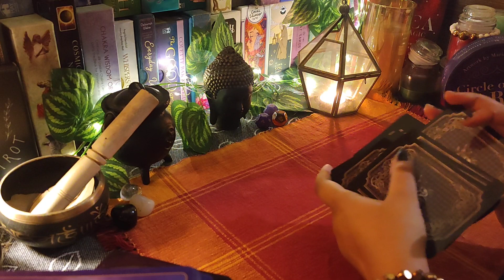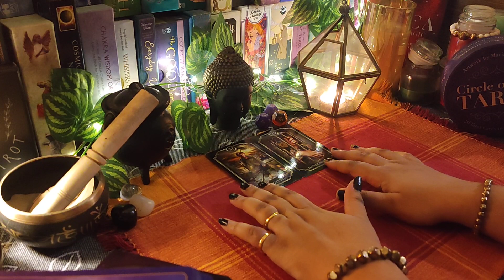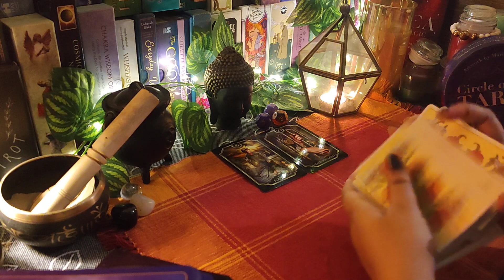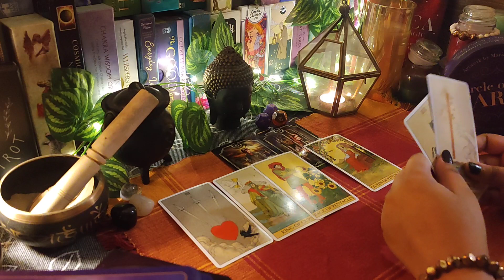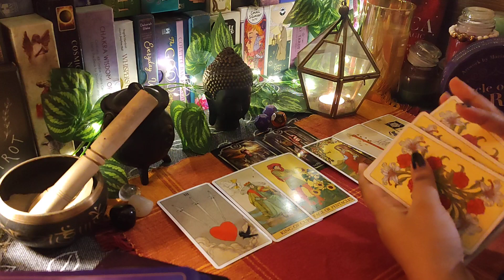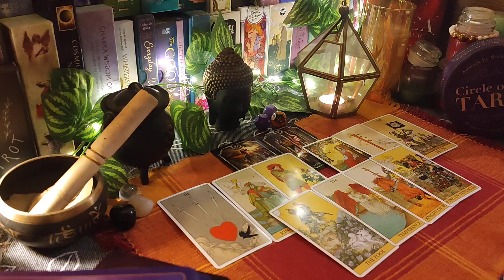♓PISCES-- November 1st to 15th 2022-- Hindi tarot| The High Priestess Tarot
This is a general reading for the collective people for November 2022.😇

 pisces zodiac hindi tarot card reading November monthly signs air fire water earth thehighpriestesstarot thehighpriestess spirit spooky creepy current feelings Hindi tarot card reading prediction future current situation 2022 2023 channelled messages Hindi tarot card reading past present love career soulmate twinflame September Divine timing the Hindi tarot the high priestess daily messages marriage 3rd party Hindi third party Hindi tarot all signs zodiac reading Hindi English reconcile reconciliation will he come back union karmic partners gemini libra aquarius taurus virgo sagittarius capricorn leo aries pisces cancer scorpio rashifal Hindi prediction
 august